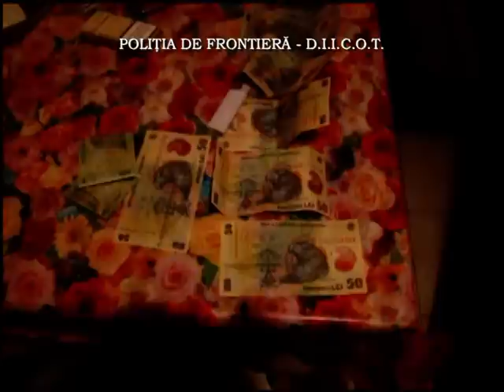Traficanti de carne vie, de la Arad la Timisoara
Racolare şi exploatare sexuală a mai multor persoane de sex feminin, printre care şi o minoră.